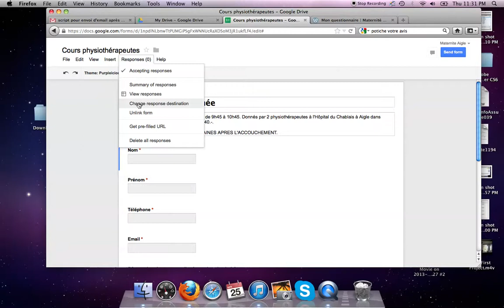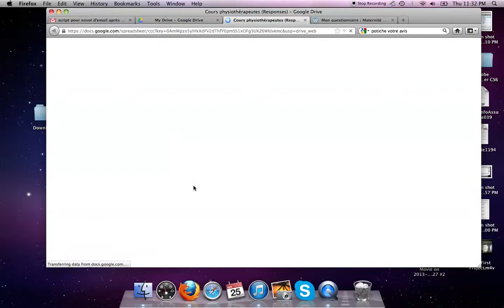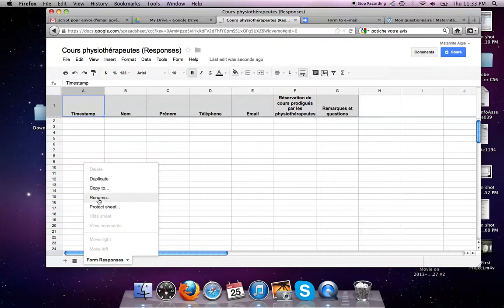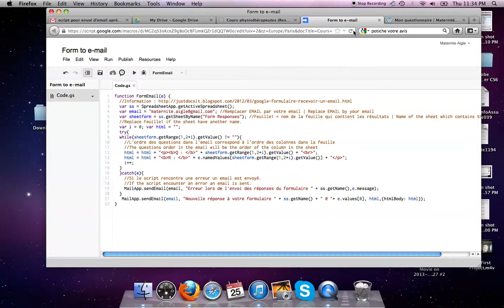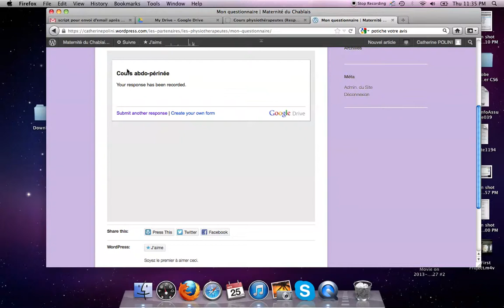Envoyer un email pour chaque réponse au formulaire